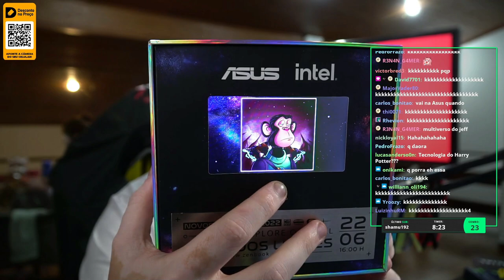JEFFINHO GANHOU UMA NFT MUITO RARA 😬